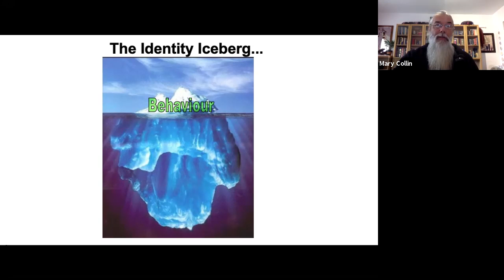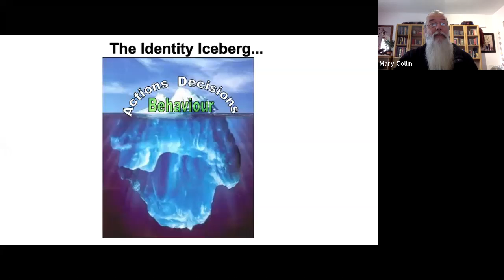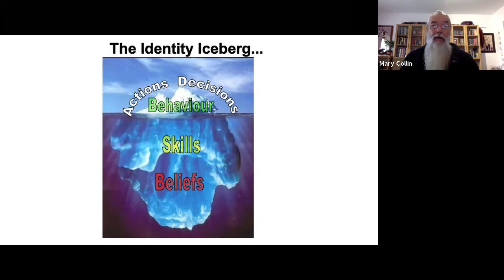Are Your Beliefs Getting in the Way of Your Property and Real Estate Business Success?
In this video I discuss how your beliefs have a direct impact on the decisions you make, your behaviour and actions - and how this impacts the success of your property and real estate business.

✔️ What is the 'Post Party Club'?